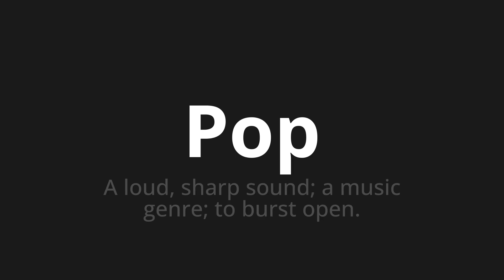How to pronounce Pop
Master the Pronunciation of 'Pop which means pop' - which means : A loud, Sharp Sound;a music genre;to Burst Open. 📝 with @PronunciationGerman 🎓🗣️ - [Your Guide to German]

Learn to pronounce 'Pop' perfectly in German with our easy and engaging tutorial by @PronunciationGerman! 📖📽️ In this comprehensive video, we provide you with native speaker examples 🗣️👂 and phonetic breakdowns 🎵 to ensure you get the pronunciation just right.

How to say pop in German